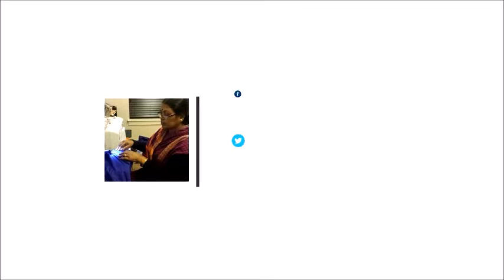Baby Frock Design 3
This is a tutorial on how to make beautiful baby frock with old clothes in very easy steps. A very simple way to learn this beautiful baby frock.
Dont forget to watch upcoming video of my channel.